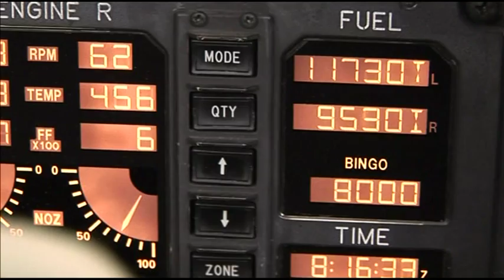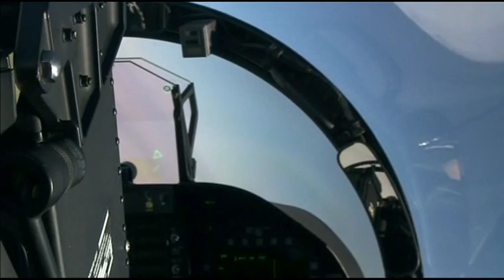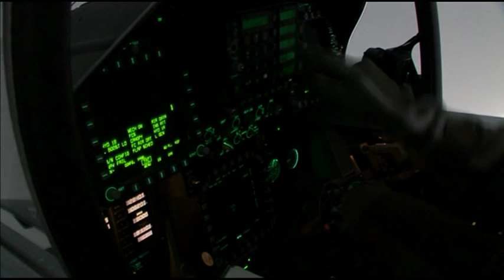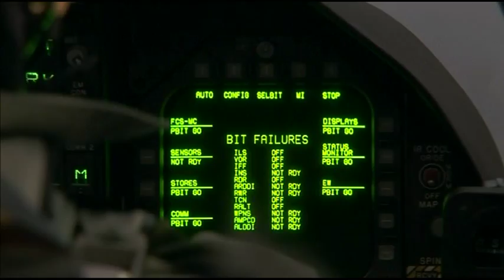Ice Hornet (F-18) - A Roof Over Switzerland